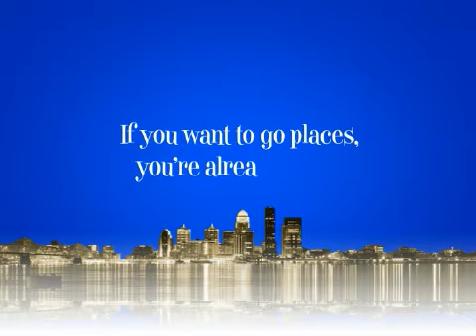Louisville Rocks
Louisville. Some call it the 'Ville. Some pronounce it five different ways (none of which is cool, incidentally). But almost everyone shares the same opinion: Louisville is a kick-ass place to live, work, and chill.
Louisville, it's possible here.